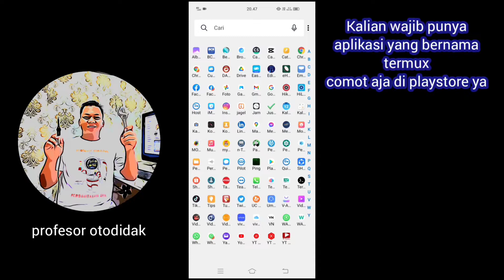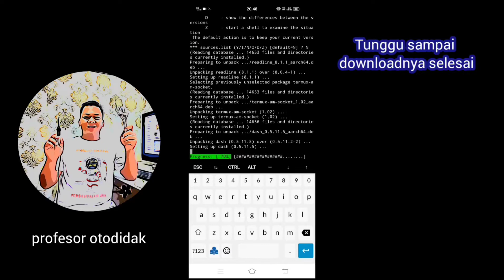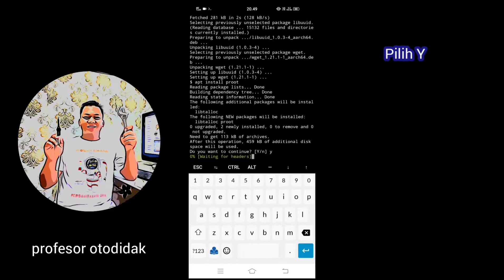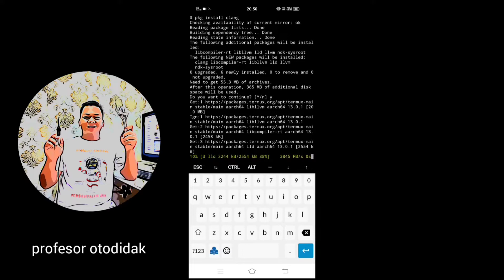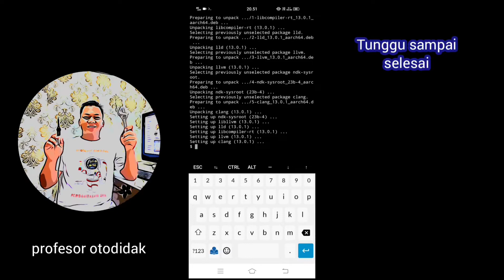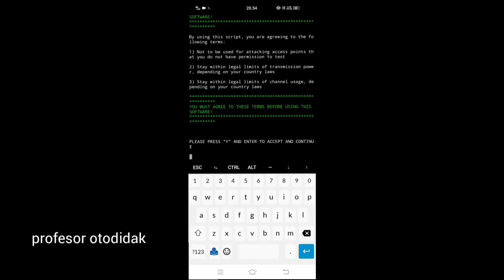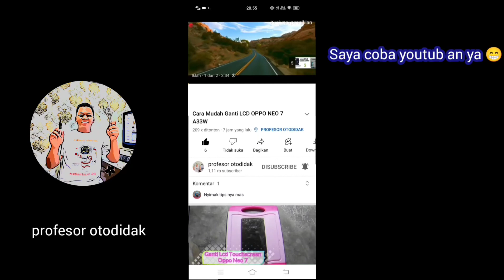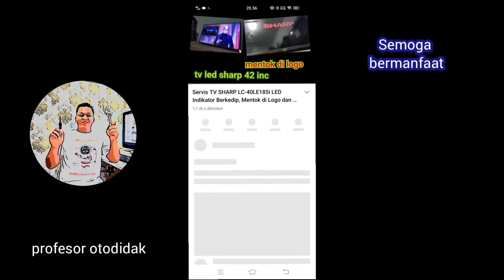membuat tutorial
@profesor otodidak
@viza njajan

semoga bermanfaat

ig.   profesorotodidak
fb.  profesor otodidak
fanspage.  profesor otodidak